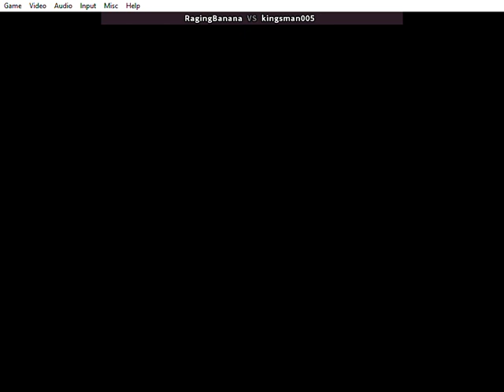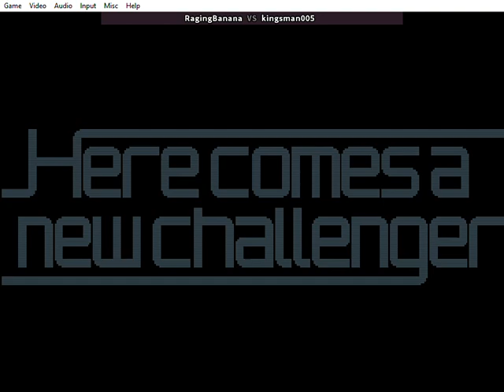Fightcade SvC Chaos -- RagingBanana vs kingsman005 -- part 02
Fightcade 2
SvC Chaos casual set